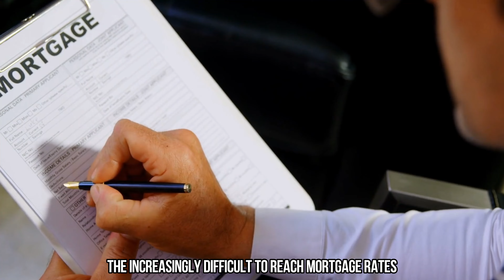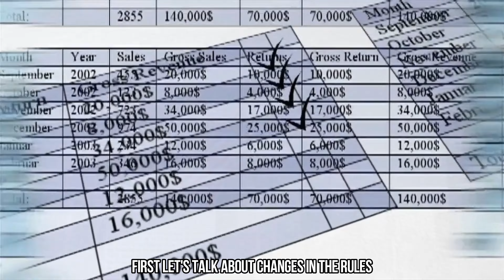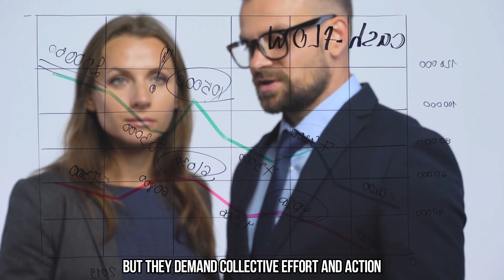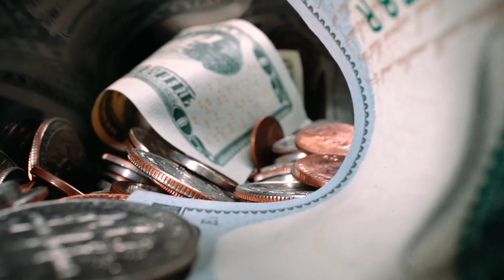Housing Crisis 2024: The Middle-Class Edge of Homelessness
Can you picture a world where it's nearly impossible for middle-class families to own a home? It's a concerning thought, right? Unfortunately, in 2024, this unsettling scenario is the reality for many middle-class households. The cherished dream of having a home, a key part of the middle-class aspiration, is fading away for numerous families. Instead, they're facing the tough truth of rising housing expenses coupled with wages that remain unchanged.
The housing crisis we're experiencing didn't happen suddenly; it's been sneaking up on us over the years, like a slow and persistent force gradually making homes less affordable for the average family. We've witnessed it in the soaring property prices, the increasingly difficult-to-reach mortgage rates, and the growing number of renters dedicating the majority of their income to housing. This isn't your typical economic downturn where things dip and then gradually recover.